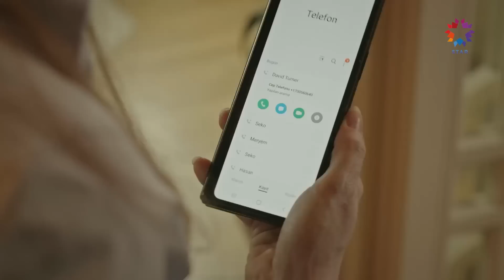Kıskançlık Değil Hastalık Bu | Çöp Adam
Tamer ve Peri'nin bitmez kıskançlıkları. DELİ EDEN
 KISKANÇLIK

9. Bölüm Özeti:
Kızları Damla’yı mutlu etmek için bir araya gelen Berrin ve Tamer, Peri’nin ani baskınıyla şaşkına dönerler. Onları birlikte gören Peri’nin tepkisi çok büyük olur. Tamer çocuğunun gözü önünde yaşanan olayın hesabını Peri’den sorar. İlk büyük kavgalarını ederken bile birbirlerine olan tutkuları galip gelir.
Bülent’in kızı olduğunu iddia eden Dilber, Meryem’in kafasını karıştırmıştır. Babasının geçmişiyle ilgili bilgi almak istediği Aysel durumu öğrenince işin peşine düşmek için Meryem’i sıkıştırır.
Peri’nin çıkardığı son olay, Berrin’in karar değiştirmesine neden olur. Boşanmaktan vazgeçen Berrin, Peri’ye meydan okumak için harekete geçince Tamer kendini büyük bir çekişmenin içinde bulur.

KÜNYE:
YAPIM: OGM Pictures
YÖNETMEN: Yağız Alp Akaydın
SENARYO: Melek Gençoğlu, Su Ersöz